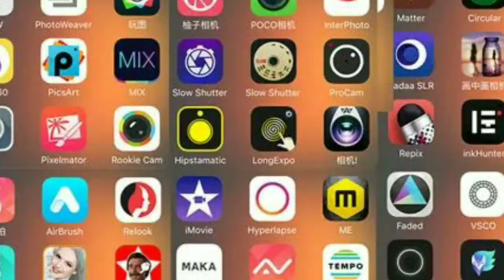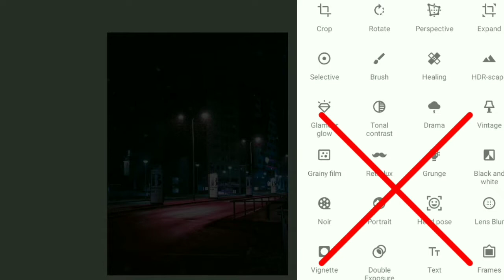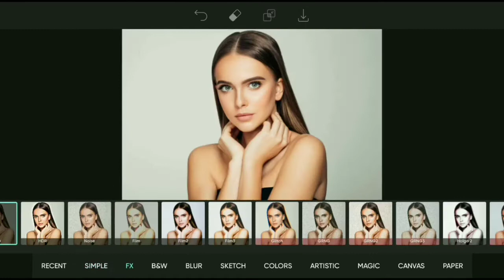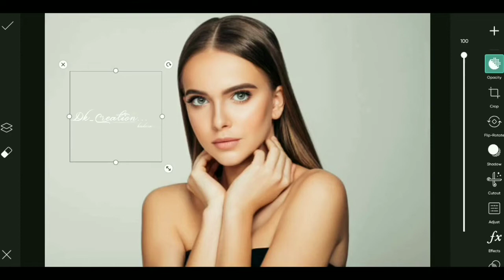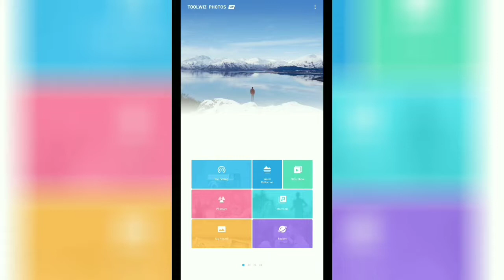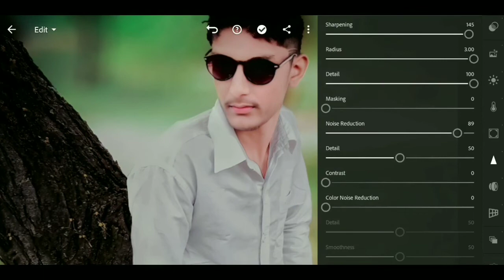5 best photo editing apps for android // by techno lsd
Hii friends aaj is video me aap ko bataunga sabse badiya photo editing apps wo bhi apne android mobile ke liye to video ko pura dekhiye ga thank you all
Or haa mera instagram ka link bhi de diya hai meri edit ki hui photo yaha se dekh sakte ho thank you agin.
(1) -Best photo editing apps for android